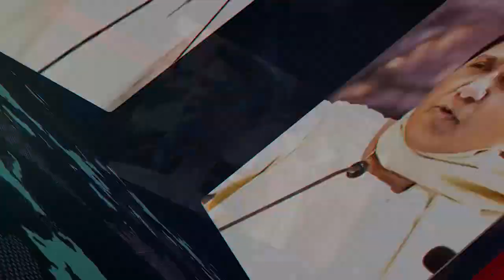बिहार में SAPNA CHOUDHARY ने देसी स्टाईल में ठुमके लगा स्टेज पर लगाई आग | Sapna Shakes The Stage